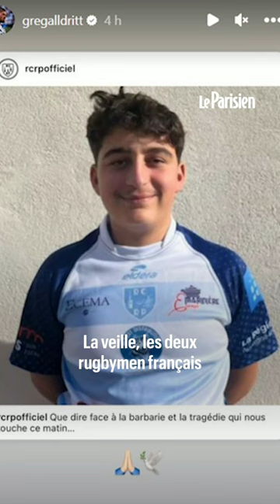Thomas, tué à Crépol : émotion, douleur et colère aux obsèques du jeune homme de 16 ans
Des milliers de personnes se sont de nouveau rassemblées ce vendredi matin pour un ultime adieu au jeune garçon de 16 ans poignardé lors du bal de Crépol. La famille, les proches, les amis, les anonymes, tous ont voulu rendre un dernier hommage à Thomas.